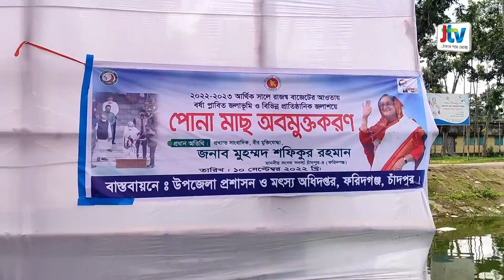চাঁদপুরের ফরিদগঞ্জে পোনামাছ অবমুক্তকরণ । JTV News